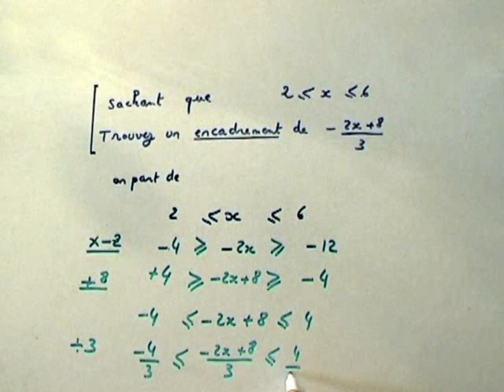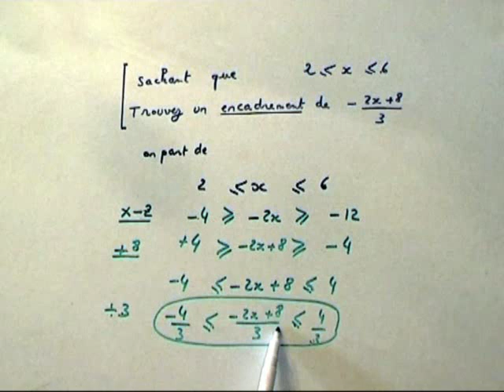Fonction affine et encadrement. MATHS SECONDE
Il faut trouver un encadrement à partir d'une fonction affine.
Exercice de mathématiques de niveau seconde.